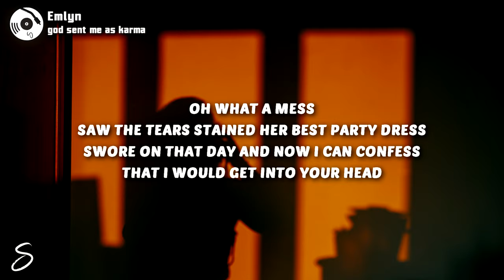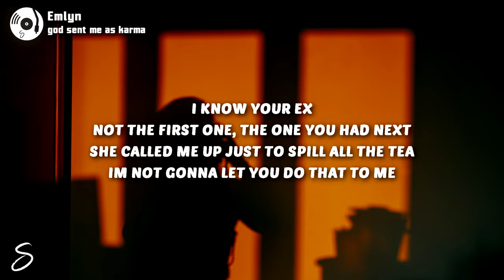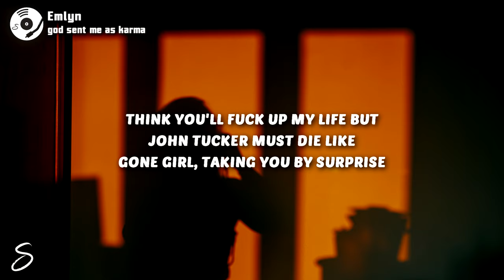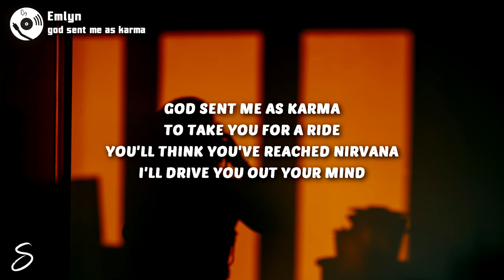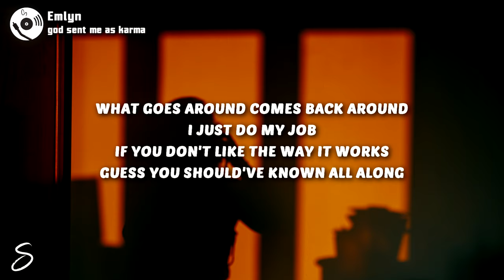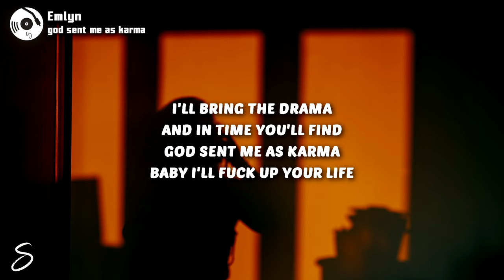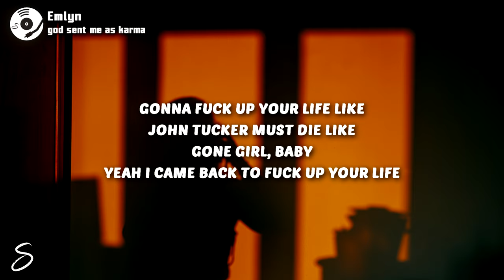emlyn - god sent me as karma (Lyrics)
LYRICS:

[Verse 1]

I know your ex
And the one before you called for sex
Honey, you must've been feeling so blessed
Waisting their time kick em right to the left

Oh what a mess
Saw the tears stained her best party dress
Swore on that day and now I can confess
That I would get into your head

Gonna fuck up your life like
John Tucker must die like
Gone girl, taking you by surprise

[Chorus]
God sent me as karma
To take you for a ride
You'll think you've reached nirvana
I'll drive you out your mind

I'll bring the drama
And in time you'll find
Baby I'll fuck up your life

[Post-Chorus]
Gone girl, baby yeah I
Came back to fuck up your life

[Verse 2]
Not the first one, the one you had next
She called me up just to spill the tea
I'm gonna let you do that to me

Think you'll fuck up my life but
Gone girl, taking you by suprise

[Bridge]
What goes around comes back around
I just do my job
If you don't like the way it works
Guess you should've known all along

[Chorus]
That's karma
I'll take you for a ride